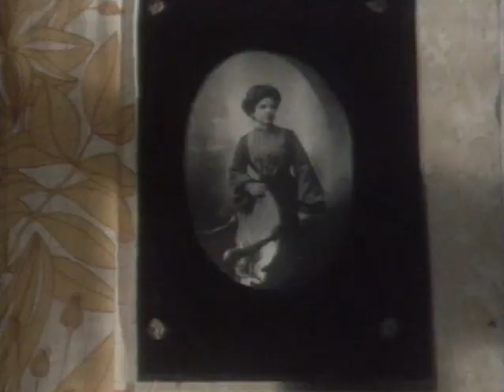Стрелец неприкаянный - Эпизод